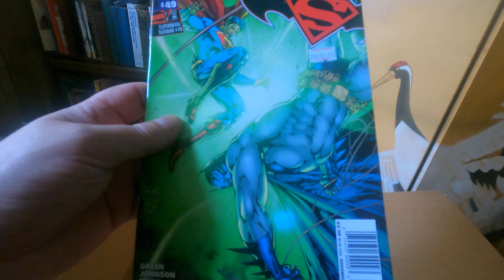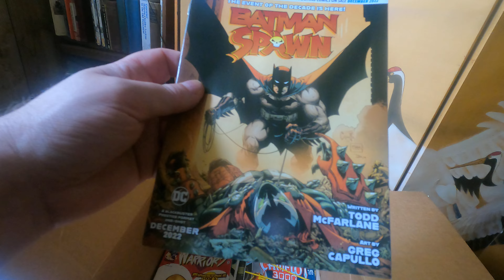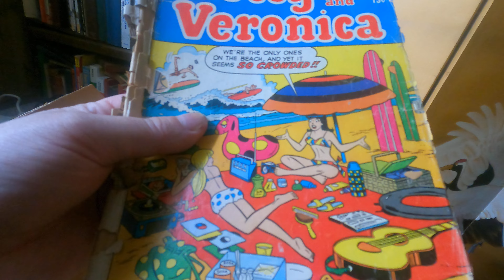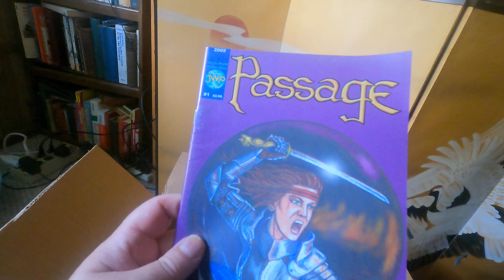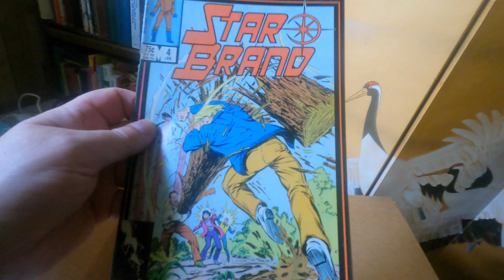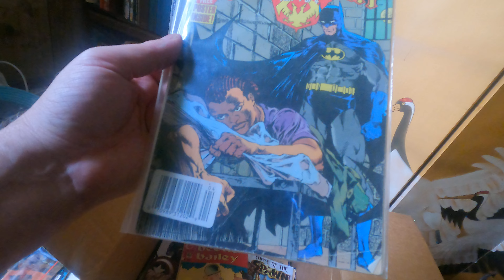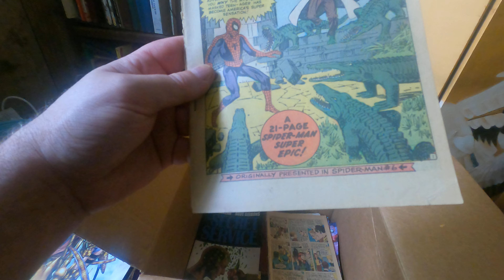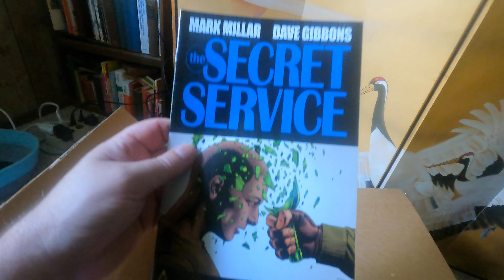Part 4 of the $20 box of evil haul from Maryland Online Auction features the Mask and more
It's Deja Vu all over again! This time with **Sound!***

I bought a $20 box of comics from an online auction in Maryland, a lot of roughness, a few goodies and a lot of cheap chum for the eBay machine including Riche Rich and Dells. Main thing to remember when buying a 3/4s full long box of beaters.. even for $20.. don't get your hopes up.

and